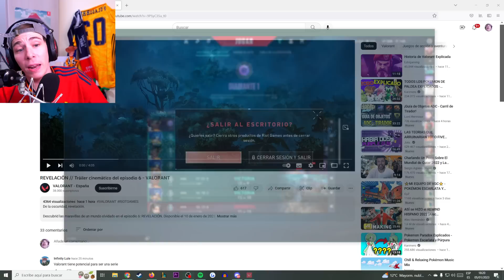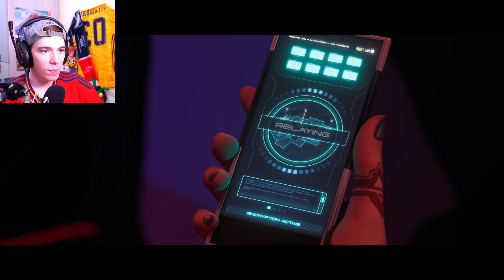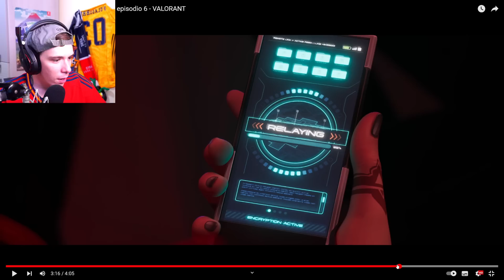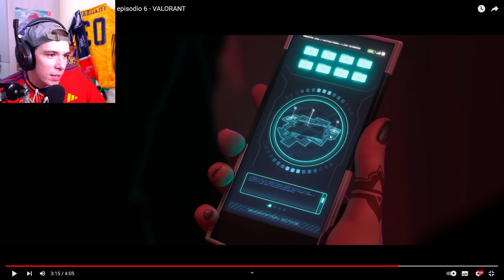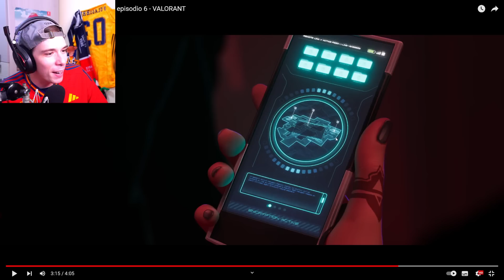Folagor Reacciona CINEMATICA VALORANT EPISODIO 6